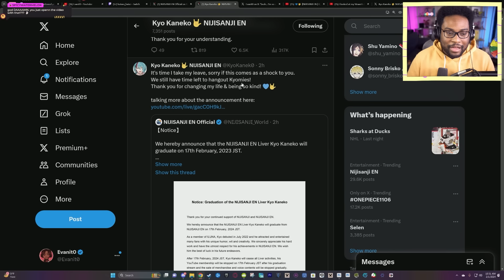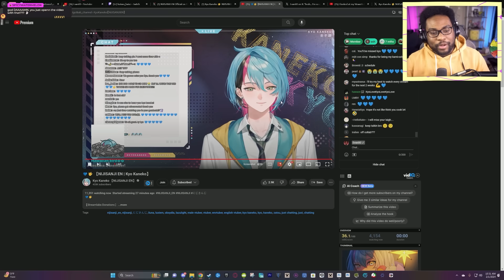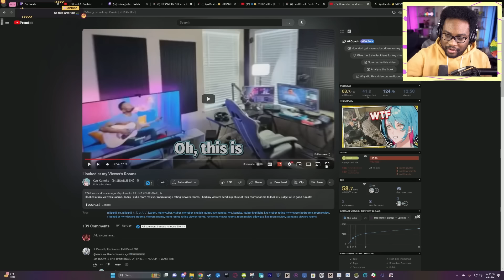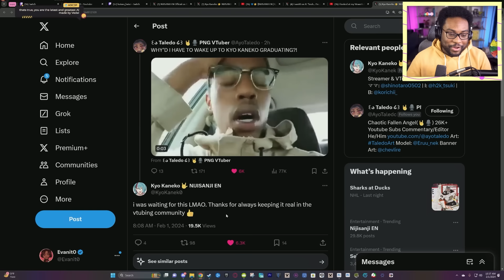Kyo Kaneko Is Graduating from Nijisanji, It's So Kyover . . .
Kyo Kaneko Is Graduating from Nijisanji...

~PC BUILD~
1TB NVME Drive
Ryzen 7 CPU
RTX 3080
64GB of Ram

~CAMERA GEAR~
Nikon z6
35mm lens
50mm lens